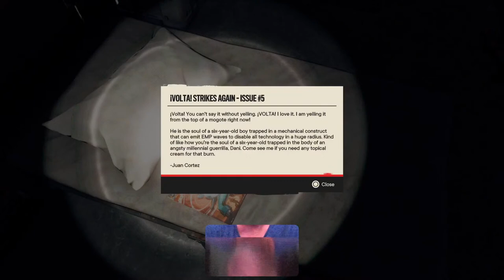PXEGAMES.com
Visual Super Hero Guy gaming